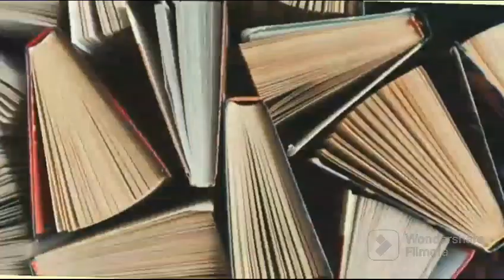Mahabharat 15-Suryakant Tripathi संधि न होने के बाद, भीष्म पर्व- भीष्म का युद्ध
दोस्तों, महाभारत के पन्द्रवे भाग में आपको नीचे दिए गए topics की जानकारी मिलेगी-
1- संधि न होने के बाद
2- भीष्म पर्व- भीष्म का युद्ध

आशा करती हूँ आपको इस उपन्यास का वाचन पसंद ज़रूर आएगा। मुझे अपने comments के द्वारा बताइयेगा ज़रूर की आपकी इस कहानी के बारे में क्या राय है।

Manju